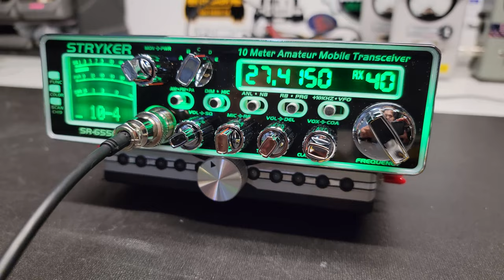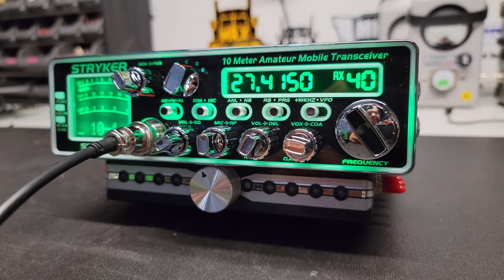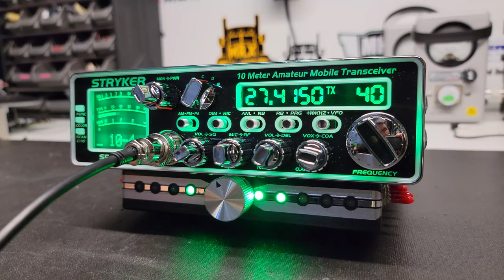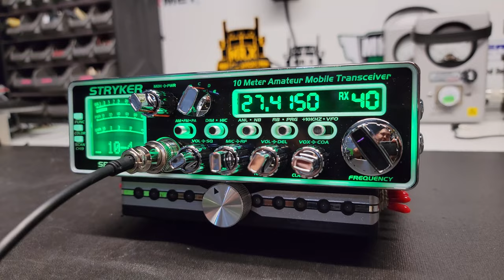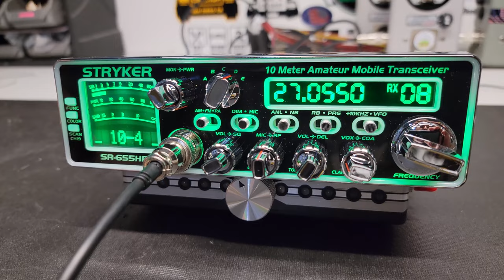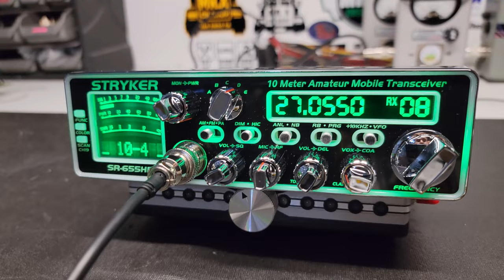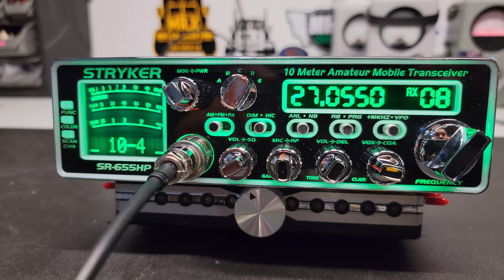STRYKER SR655HP | MR.X CB SHOP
Hola que tal a todos en este video les traigo un Radio de la marca Stryker y el modelo SR-655HP.
Si tu quieres una radio como la que aparece en el video, puedes ponerte en contacto con nosotros al numero